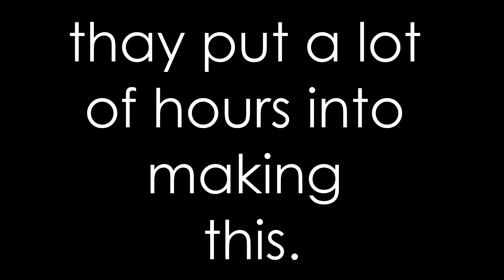Minecraft :: Salt Bea Pixel Art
Saltbea is bea, so we made him in Mincraft for all the world to enjoy! this took a lot of hours but sooo worth it! MEMES!

Most games are played on PC